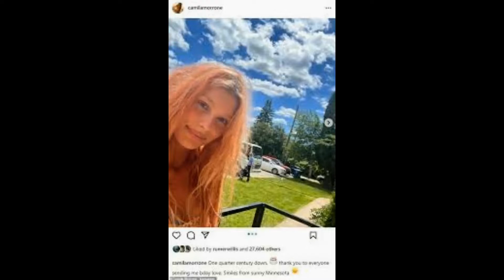Leonardo DiCaprio's girlfriend Camila Morrone showcases her toned bikini body as she joins her stun